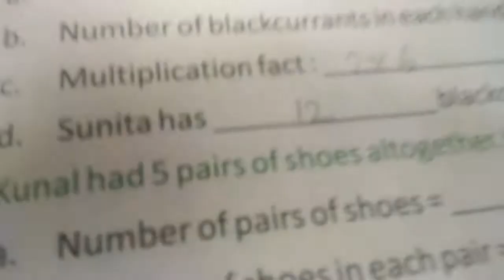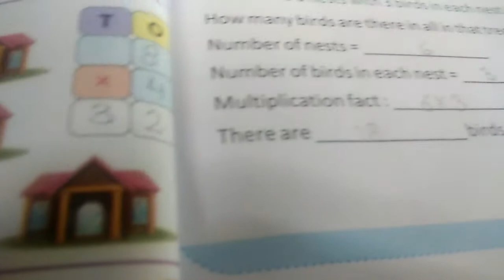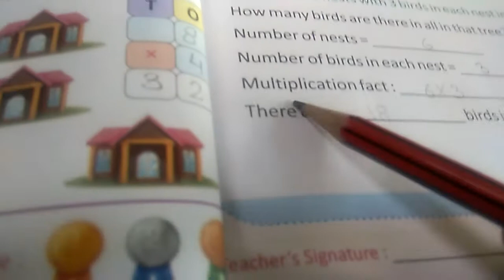Class 1 maths